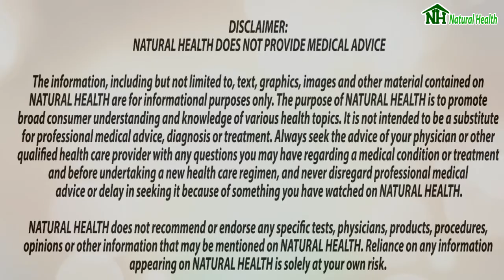AWESOME... Highly Effective 9 Anti Aging Herbs - NATURAL HEALTH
9 Anti Aging Herbs
Anti-Aging Herbs

1. Gotu kola

Gotu kola is another anti-aging herb that can improve brain health. Long used in Ayurvedic medicine to improve memory, studies have shown that this rejuvenating tonic herb can increase mental abilities and behavioral patterns. Take 600 mg of dried powered leaves three time a day.

2. Garlic

Garlic: Apart from its antibacterial and antiviral properties, garlic is also good for the heart. Studies have shown garlic to help lower high blood pressure, reduce cholesterol levels and prevent blood from clotting in blood vessels.

3. Turmeric

Turmeric offers many benefits to an aging body. Curcumin, the active ingredient in turmeric, has anti-inflammatory properties that make it useful for treating arthritis, improving brain health and preventing Alzheimer’s disease. Like milk thistle, turmeric also offers support to the liver. Take 1 gram of dried ground turmeric daily.

4. Bilberry

Bilberry protects our eyes from age-related degenerative eye disease by preventing damage to the retina and strengthening capillaries and connective tissue in the eyes. Bilberry is also high in antioxidants, which help prevent damage from free radicals. Take 240 to 600 mg daily.

5. Ginkgo

Ginkgo is one of a handful of go-to anti-aging herbs. Because it improves circulation to the brain, ginkgo can boost brain function as we age. Studies have shown that ginkgo helps improve memory, protect brain cells and repair nerve tissue damage in the brain. Take 120 mg two to three times daily.

6. Black cohosh

Black cohosh: Aging also brings hormonal changes. For women going through menopause, this means hot flashes, migraines, mood swings and insomnia. Black cohosh can help regulate estrogen levels, balance hormone production and relieve menopause symptoms. Take 80 mg of black cohosh extract or 10 to 60 drops of tincture.

7. Ginger

Ginger has many properties that make it a potent anti-aging herb. Thanks to its anti-inflammatory properties, ginger can reduce pain from arthritis. Ginger is also well-known as a digestive aid and immune booster. Try making this simple ginger tea.

8. Saw palmetto

Saw palmetto: If black cohosh relieves the aging ailments of women, then saw palmetto is the anti-aging herb for men. Studies have shown saw palmetto to be effective at treating prostrate problems, particularly a condition called benign prostatic hyperplasia (BPH) in which enlargement of the prostrate narrows the urethra, causing poor urinary flow, painful urination and other problems. Taking saw palmetto can decrease the size of the prostrate, relieving some of these symptoms. Take 320 mg daily.

9. Milk thistle

Milk thistle offers protection for aging livers. The high number of environmental toxins that we encounter every day puts extra stress on our liver, which is responsible for filtering out all those toxins. Milk thistle produces an ingredient called silymarin, which protects the liver by preventing damage and encouraging growth of new cells. Take 175 mg of this anti-aging herb two to three times a day. (For more on strengthening your liver to help it remove toxins from your body, check out this excerpt from Debra Lynn Dadd’s book “Toxin Free.”)